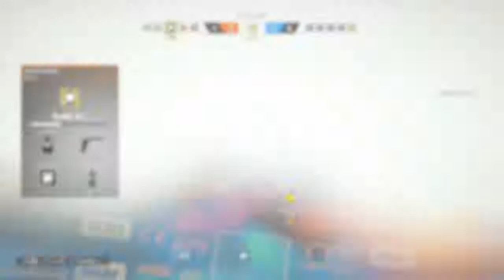Nutty Flick! And more funny moments!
Funny moments, brpken moments, and epic moments!